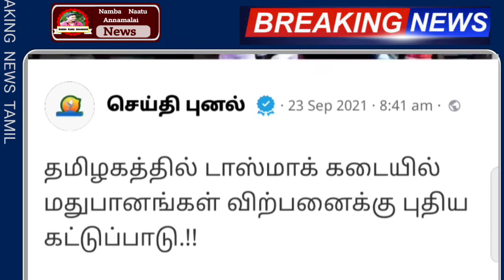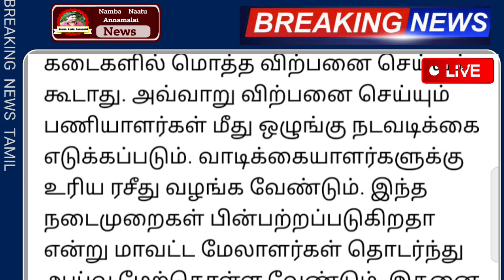டாஸ்மாக் கடையில் நாளை முதல் இது கட்டாயம் 38 மாவட்டம் ஸ்டாலின் போட்ட உத்தரவு | Tasmac | Wineshop 2021